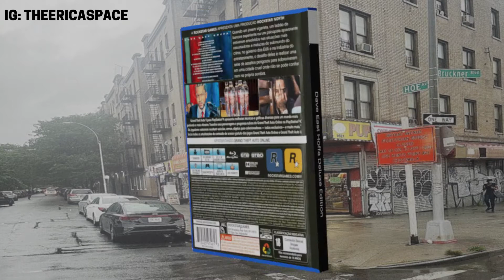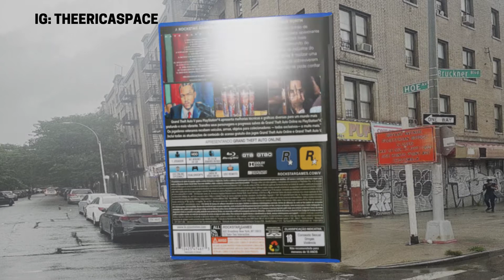Diamonds - Dave East & Harry Fraud SLOWED